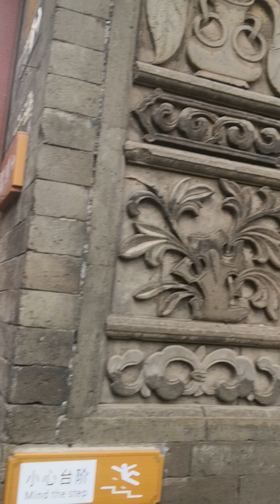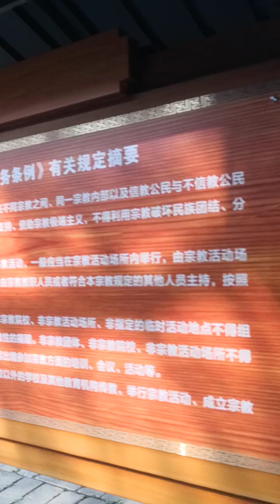The Great Masque of Xian